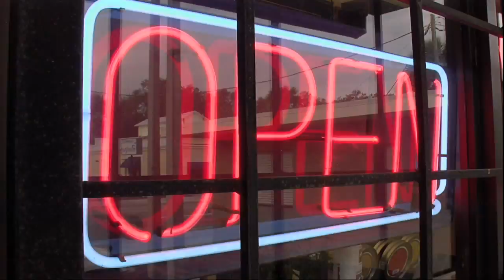Dishwasher Movie Trailer, Crazy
Dishwasher is an Action Adventure/Murder Mystery shot around Orlando and Winter Park, FL. People often say Dishwashers have issues and many are Crazy, and we think they're right.  Shell-shocked ex-marine Ray Washington washes dishes at an Irish Pub, until his wealthy employer is murdered in a robbery. Butt-kicking martial arts and an eclectic music score add to the suspense as Ray solves the mystery and overcomes his troubled past. Staring: Ryan Robertson, Walter Garcia, David Gopaul, Sarah Lockard and Missi Rocha.